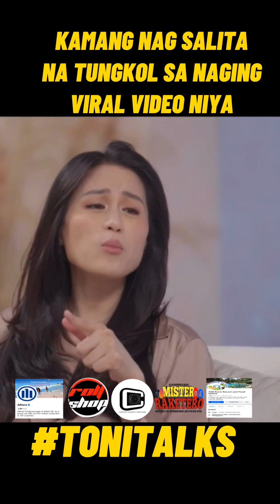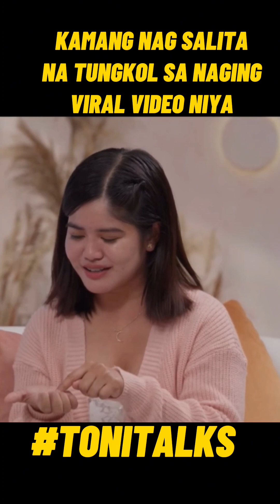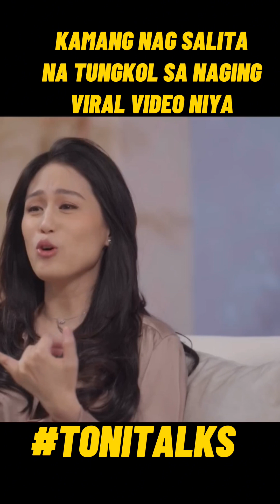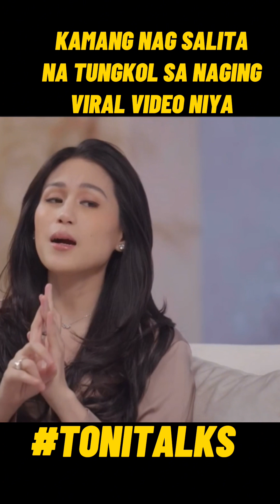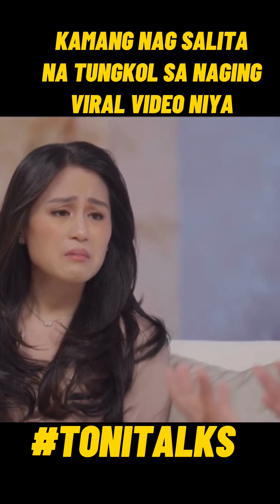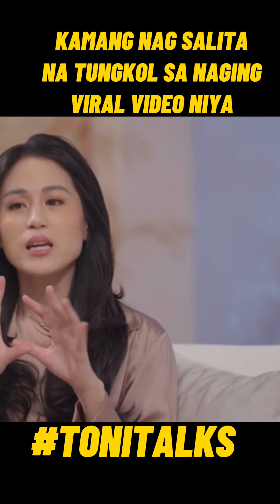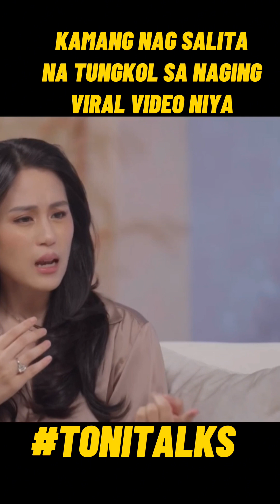NAG SALITA NA SA